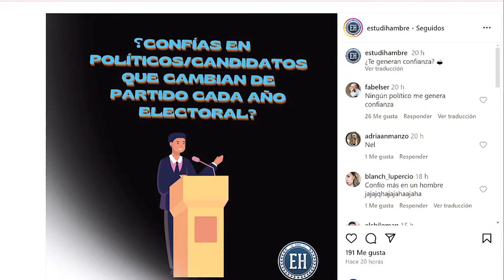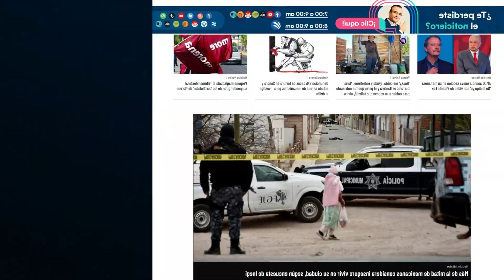Jóvenes no confían en políticos que cambian de partido en cada elección: Bolo Hernández